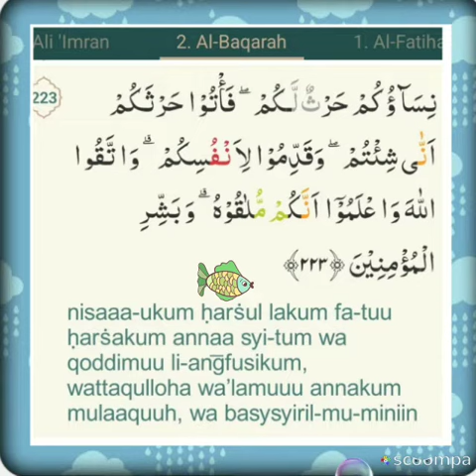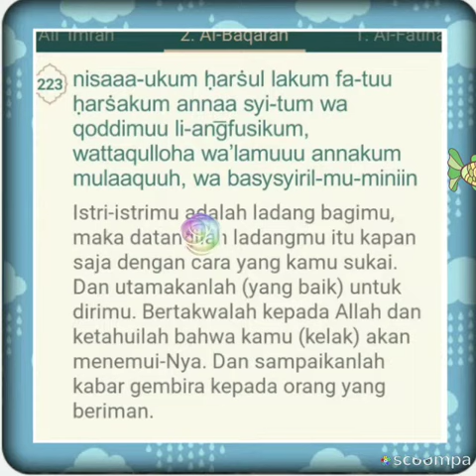QS 2 ayat 223